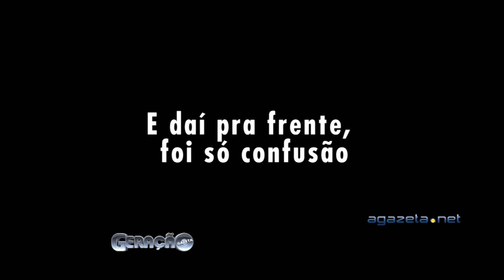Geração Gazeta 13 09 2019 Bloco 3